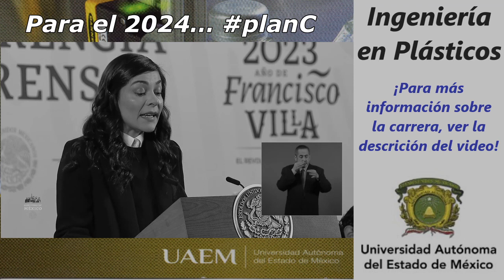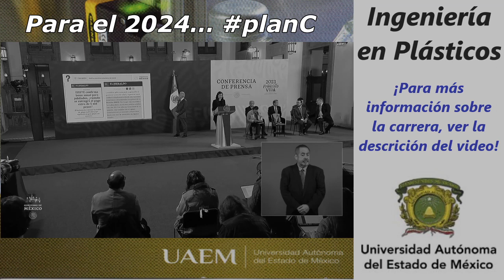personaje | Ana Elizabeth García Vilchis